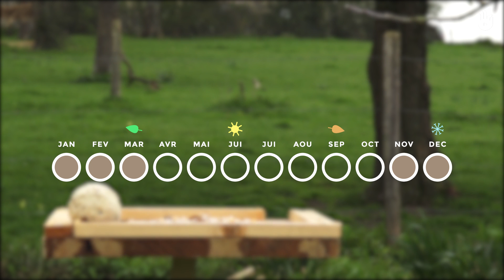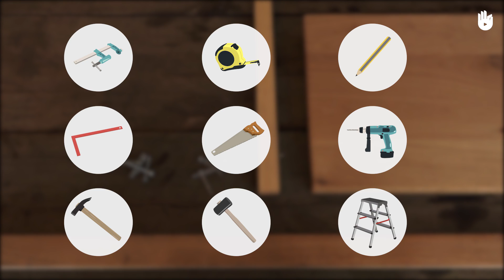Make a Bird Feeder | Biodiversity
Help birds to thrive during colder periods by making this bird feeding table for your garden with your family.

Once you've made a bird feeding table, you'll need some bird food to put on it! Watch the next video in our series to learn how to make fat balls to feed birds in your garden.

Discover our full programme, DIY for Children & Parents: Welcoming Biodiversity into your Home through the following

With this simple project, you will learn to build a feeding table to install in your garden, then have the pleasure of watching different types of bird come to feed when the temperature drops.

Voice-over by volunteer Mollie Keane

Translation - Lynda Bell